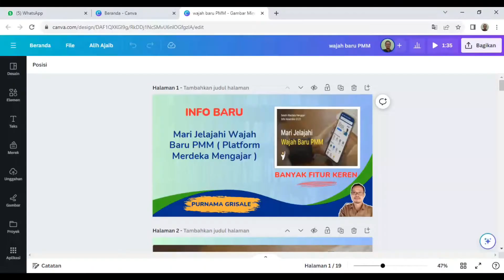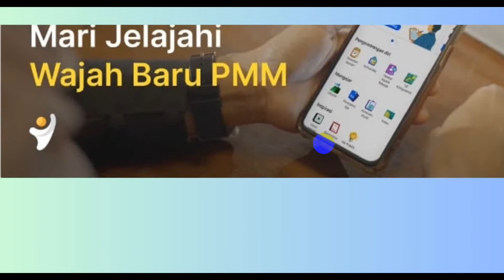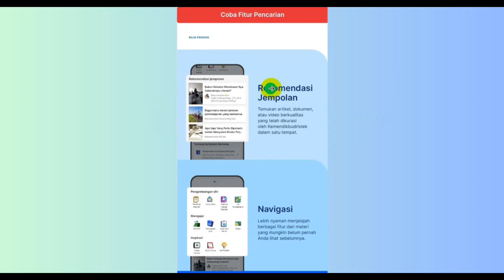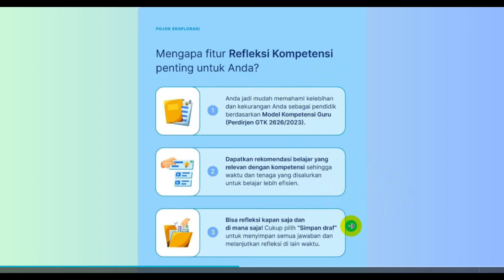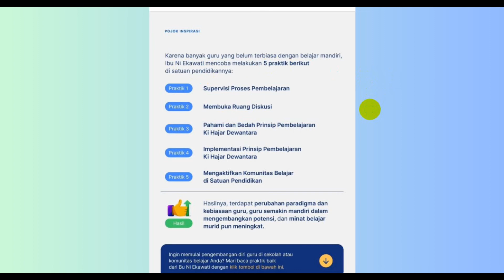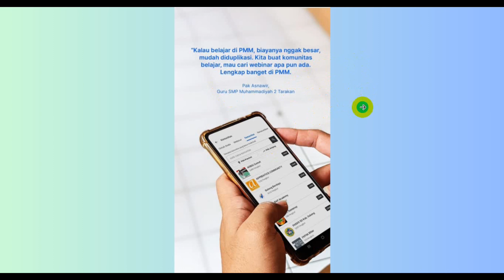Tampilan Baru Platform Merdeka Mengajar ( PMM )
Video kali ini berisi Informasi Wajah Baru Aplikasi Platform Merdeka Mengajar Ke Versi 1.45.0. Banyak Fitur baru yang keren lebih menarik, gesit dan bermakna. Fitur pojok inspirasi, pojok tanya, pencarian, karya saya.
Semoga bermanfaat.

Dukung terus channel ‎ @PurnamaGrisale  agar Saya tambah semangat dan produktif membuat konten - konten Tutorial Seputar Pendidikan dan Materi Mapel Informatika serta vlog keluarga.